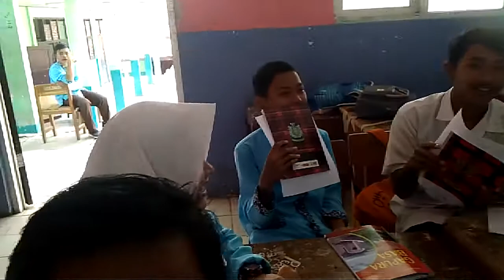Media Pembelajaran Bahasa Sunda 2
Media Pembelajaran Modifikasi Ular tangga dalam pembelajaran bahasa Sunda sangat menarik bagi siswa SMPN 1 Sukajaya